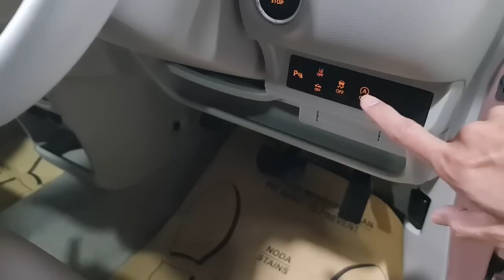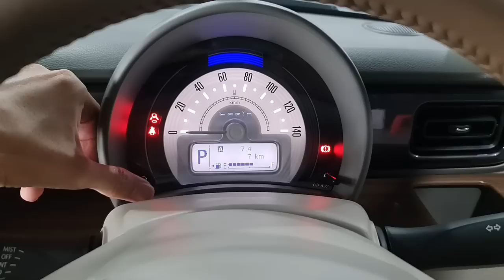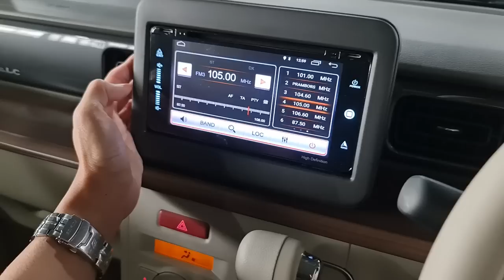In Depth Tour Suzuki Alto Lapin LC [HE33S] - Indonesia